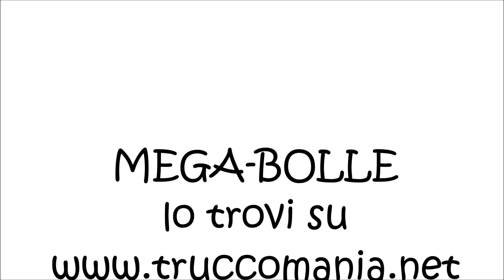Istruzioni Megabolle liquido concentrato per bolle giganti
- Ginevra, in questo tutorial, spiega come usare il liquido per bolle di sapone giganti, come si diluisce e si utilizza. Mega-bolle è un liquido speciale che consente di creare bolle di sapone enormi, con una confezione da un litro si ottengono fino a 10 litri di questo incredibile fluido col quale è possibile presentare spettacoli ed animazioni per bambini. Il Mega-bolle è un'idea Tuttinfesta e lo trovi su

[topic liquido concentrato professionale, formula segreta bolle di sapone, megabolle, offerta, formule]